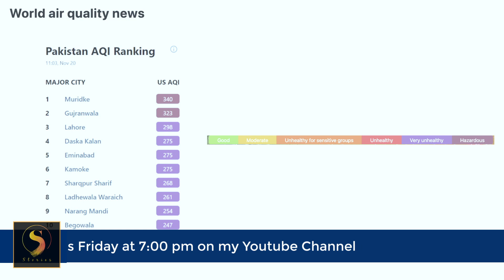SMOG AWARENESS | Promo | The "S" Stories by Sophiya Anjam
The "S" Stories

This week, we're talking about a crucial issue in the recent years - SMOG 💨. It has become a major problem in many cities of Pakistan, majority in Punjab with the air quality index being at an alarmingly 'Hazardous' rate 🛑
It's not just about closing schools for few days or wearing surgical masks for protection only but more serious solutions to control this dangerous situation are needed 🚨